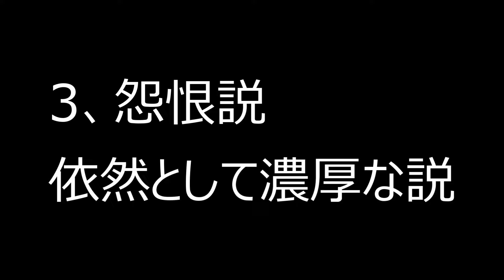無罪から無期懲役‼志木妻子放火殺人事件‼山野輝之‼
欲望の為に燃やし去った男の末路です。残忍極まりない事件です。